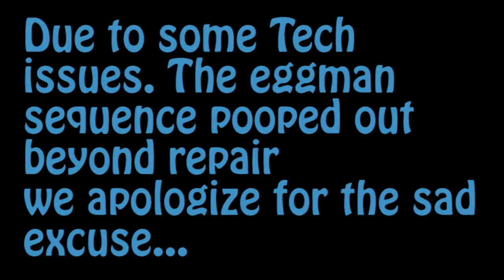No Eggman For You! - Sonic Adventure 2: Battle - Part 1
Look, we wanted the egg not the bat okay?

Cameron "Whitey"

Derek